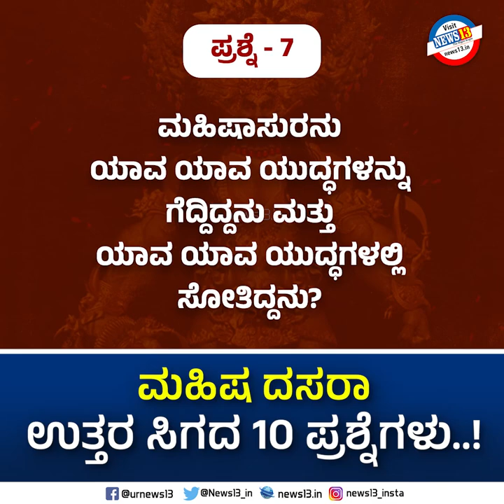ಮಹಿಷ ದಸರಾ. ಉತ್ತರ ಸಿಗದ 10 ಪ್ರಶ್ನೆಗಳು..! - ಲತೇಶ್‌ ಬಾಕ್ರಬೈಲು